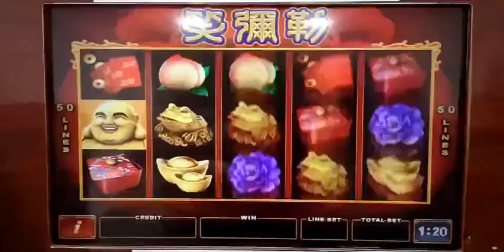Taiwan game console.my cellphone number /wechat account/whatsapp account